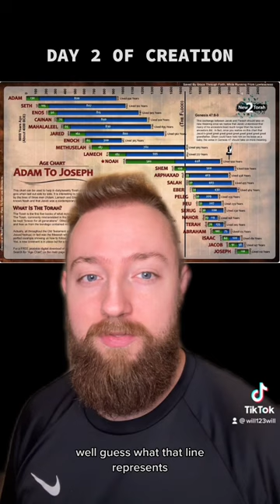Firmament was destroyed? | will123will